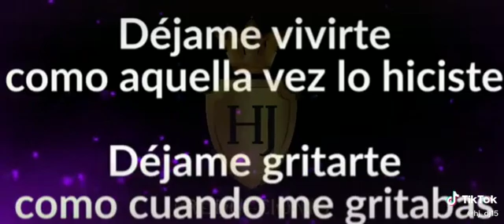Salsa 🕺🕺🕺 Shorts ♫♫♫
Salsa 🕺🕺🕺 ♫♫♫